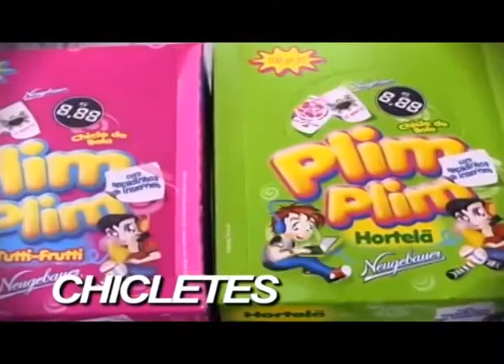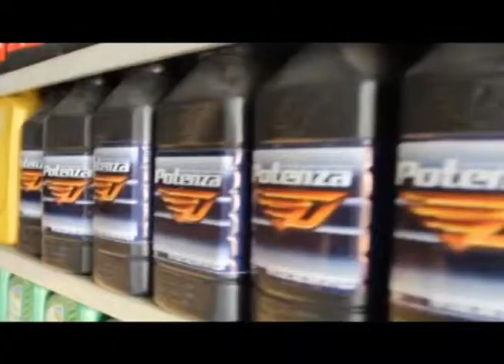PROGRAMA TV CAR 15-01-13 Terça-Feira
Paiva Motos, Mix Car, Via Brasil Veiculos, Nova Multimarcas, Veja Automóveis, Dantas Veisuloc.